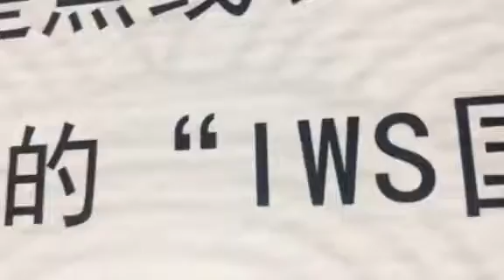IWS Museum, Handan, China